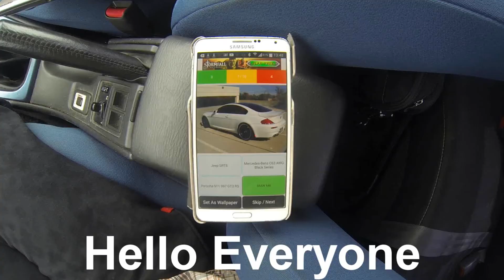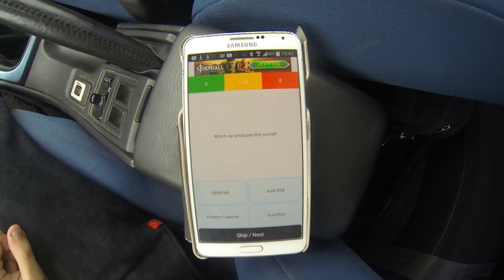Insane Audi RS4 exhaust sound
Picture: